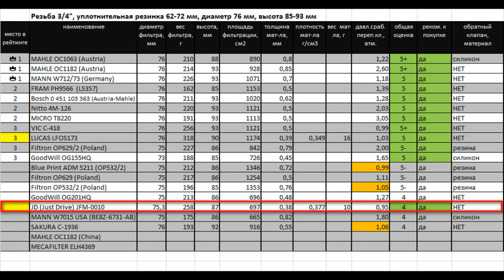Распил масляного фильтра JD (Just Drive) JFM-0010